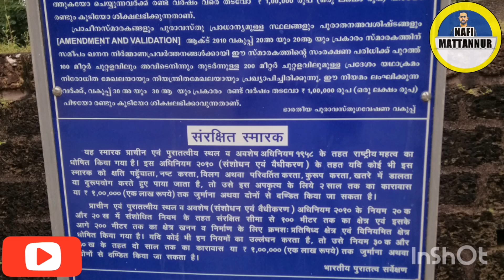Kannur kotta Fort St. Angelos || കണ്ണൂർ കോട്ട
In 1498, during Vasco da Gama's visit to India, the local Kolathiri king granted the land to Portuguese to build a settlement in present-day Kerala. On 23 October 1505, he gave the Portuguese leader Francisco de Almeida the permission to build a fort at the site. The construction activity began the very next day, on 24 October 1505, when Goncalo Gil Barbosa - the Portuguese factor of Cannanore (Kannur) - laid the foundation stone. The construction of the wooden fort was completed on 30 October 1505: its first Captain was Lourenco Britto, who led a garrison of 150 Portuguese men, and controlled two ships in the sea. After the fort was completed, Almeida began using the title "Viceroy", and in 1507, he started the construction of a stone fort at the site.[1]

The fort was later attacked in vain by the local Indian ruler Zamorin and Kolathiri in the Siege of Cannanore (1507).

In August 1509 Almeida, refusing to recognize Afonso de Albuquerque's as the new Portuguese governor to supersede himself, arrested him in this fortress after having fought the naval Battle of Diu. Afonso de Albuquerque was released after six months' confinement, and become governor on the arrival of the grand-marshal of Portugal with a large fleet, in October 1509.[2]

The fort provided naval supplies for the Portuguese conquest of Goa and the Portuguese conquest of Malacca. As the local Portuguese settlement at Kannur had no sources of revenue, the fort's expenses were met with funding from Goa, the seat of Portuguese rule in India.[1]

On 15 February 1663, the Dutch captured the fort from the Portuguese.[1] They modernised the fort and built the bastions Hollandia, Zeelandia and Frieslandia that are the major features of the present structure. The original Portuguese fort was pulled down later. A painting of this fort and the fishing ferry behind it can be seen in the Rijksmuseum Amsterdam. The Dutch sold the fort to king Ali Raja of Arakkal in 1772. In 1790 the British seized it and used it as their chief military station in Malabar until 1947.

The fort is in the Cannanore Cantonment area. It is fairly well preserved as a protected monument under the Archaeological Survey of India. St Angelo's fort is a most important historical monument and a popular tourist attraction. Six Tourism Policeman are posted here for protection duty.

1498-ൽ വാസ്കോഡാമയുടെ ഇന്ത്യാ സന്ദർശനവേളയിൽ, പ്രാദേശിക കേളതിരി രാജാവ് ഇന്നത്തെ കേരളത്തിൽ ഒരു വാസസ്ഥലം പണിയുന്നതിനായി പോർച്ചുഗീസുകാർക്ക് ഭൂമി നൽകി. 1505 ഒക്ടോബർ 23 ന് അദ്ദേഹം പോർച്ചുഗീസ് നേതാവ് ഫ്രാൻസിസ്കോ ഡി അൽമേഡയ്ക്ക് സ്ഥലത്ത് ഒരു കോട്ട പണിയാനുള്ള അനുമതി നൽകി. 1505 ഒക്ടോബർ 24 ന് കാനനൂരിലെ (കണ്ണൂർ) പോർച്ചുഗീസ് ഘടകമായ ഗോൺകലോ ഗിൽ ബാർബോസ തറക്കല്ലിട്ടു. 1505 ഒക്ടോബർ 30 നാണ് തടി കോട്ടയുടെ നിർമ്മാണം പൂർത്തിയായത്: 150 പോർച്ചുഗീസ് സൈനികരുടെ ഒരു പട്ടാളത്തെ നയിച്ച കടലിൽ രണ്ട് കപ്പലുകൾ നിയന്ത്രിച്ച ലോറെൻകോ ബ്രിട്ടോ ആയിരുന്നു അതിന്റെ ആദ്യത്തെ ക്യാപ്റ്റൻ. കോട്ട പൂർത്തിയായ ശേഷം അൽമേഡ "വൈസ്രോയി" എന്ന തലക്കെട്ട് ഉപയോഗിക്കാൻ തുടങ്ങി, 1507 ൽ അദ്ദേഹം സൈറ്റിൽ ഒരു കല്ല് കോട്ടയുടെ നിർമ്മാണം ആരംഭിച്ചു.

Musician: Philip E Morris